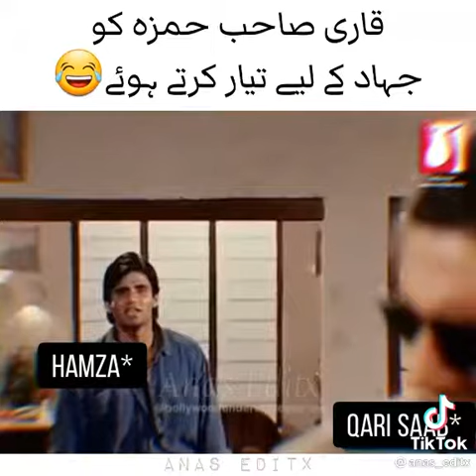Qari sahab and hamza